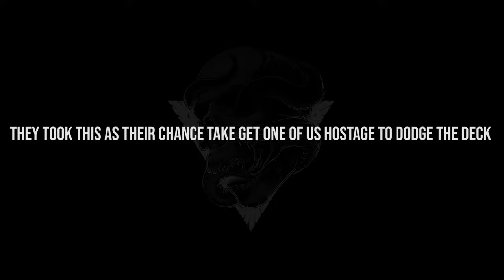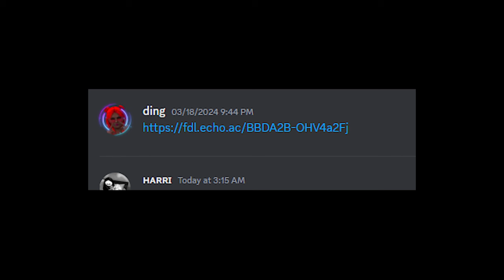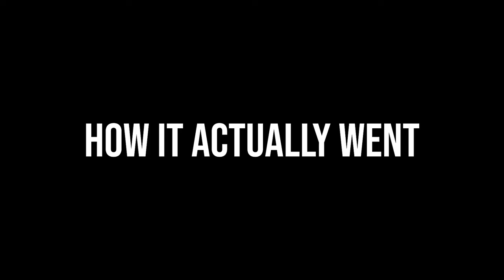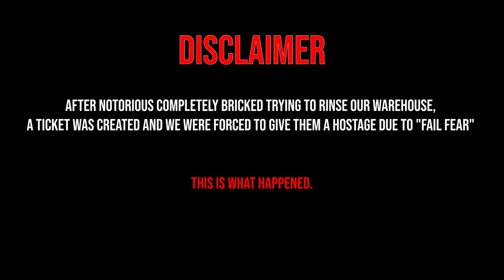VTA vs Notorious MC | War For 2s Bench | IconicRP | FiveM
Old Noto did it better. ggs

Marben should retire

Shot HOZ for the songs